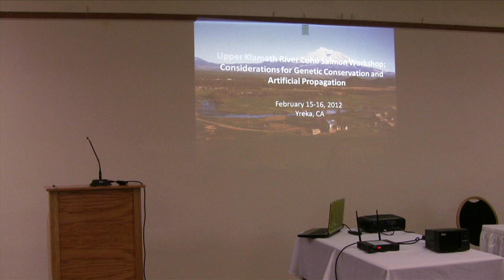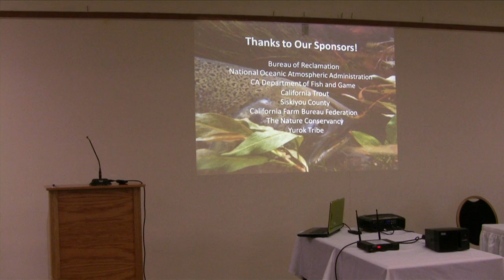Coho Salmon Workshop - Welcome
Coho Salmon Workshop
Welcome
Day One
Video One